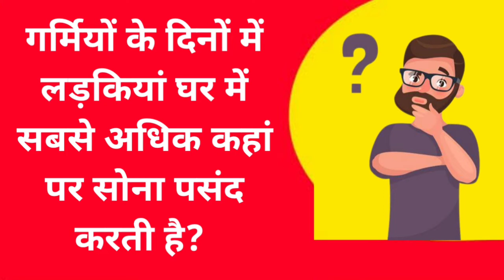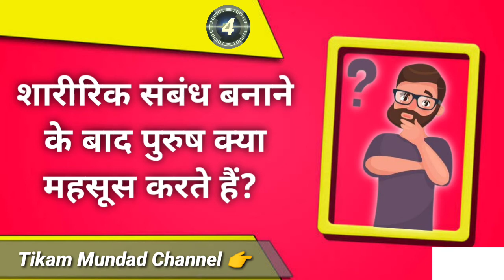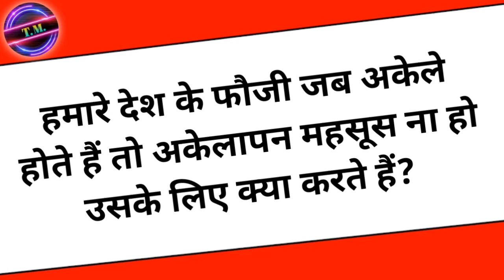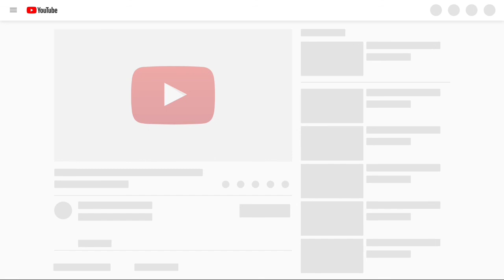Most brilliant answers UPSC, IPS, IAS interview questions | Interesting gk questions